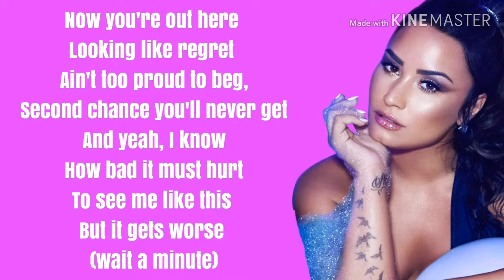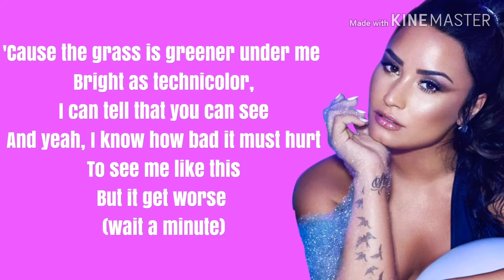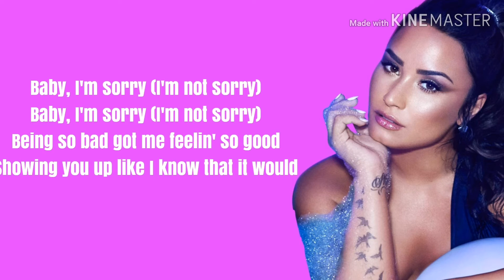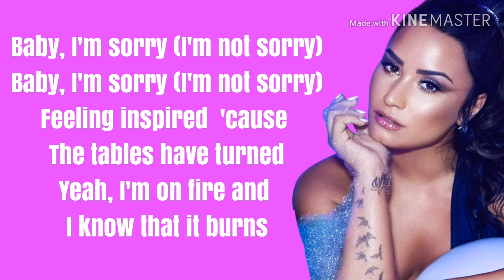Demi Lovato - SORRY NOT SORRY (lyrics)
Hey everybody!
This video is about amazing song "Sorry Not Sorry" by Demi Lovato.